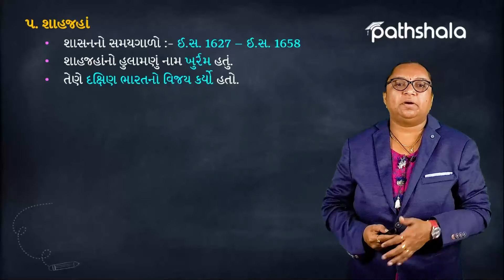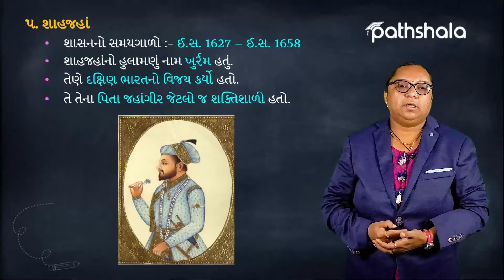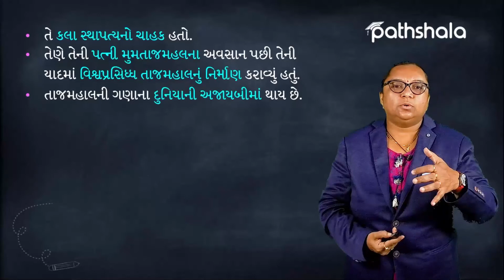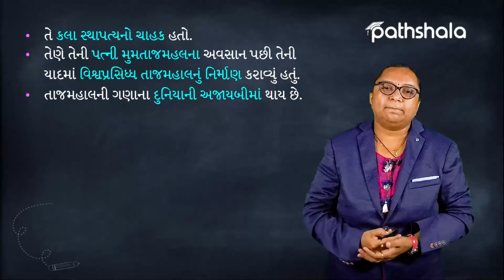Std 7 | Ch : 3 મુઘલ સામ્રાજ્ય શાહજહાં | Social Science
શું તમને ખબર છે મિત્રો 🤔
તાજમહાલ કોને બનાવ્યો અને કોના માટે🧑‍💻👩‍💻

ચાલો, આજે જાણીએ તાજમહેલ વિશે 👩🏻‍🏫

👉FREE EDUCATION FOR ALL | "अब हर बच्चा पढ़ेगा "